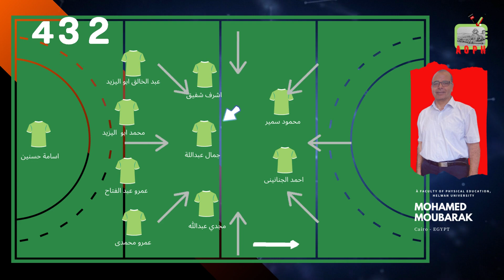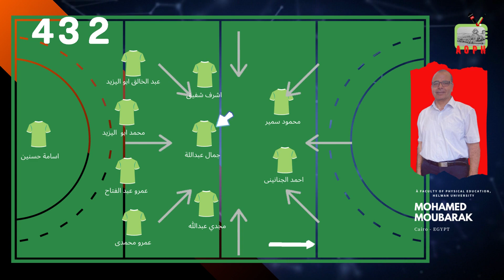DREAM TEAM I Mouhamed moubarak I تحول من الدفاع للهجوم - طرد لاعب من الوسط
محمد مبارك لاعب دولي سابق  و خبير فني  للعبة الهوكي
تخرج علي يده العديد من اللاعبين العظماء